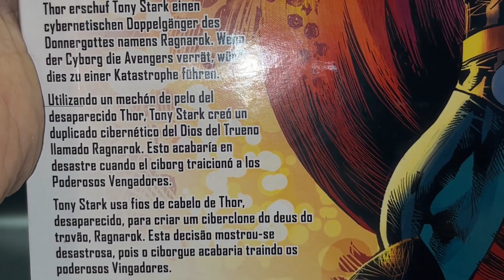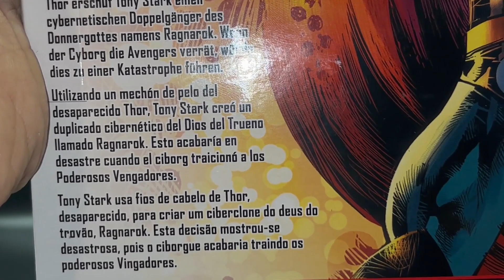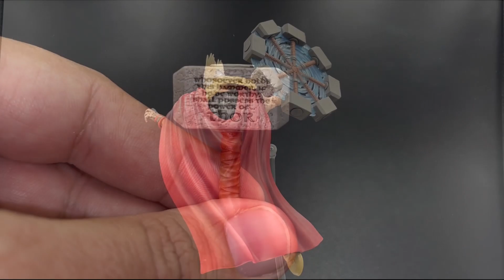THOR RAGNAROK de MARVEL LEGENDS ► Juegos Juguetes y Coleccionables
Hugo nos enseña una nueva marvellegends : THOR RAGNAROK. Acompañanos a este unboxing.